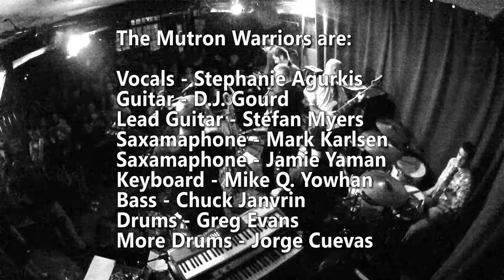One Way Street Mutron Warriors Chapter House 10 13 12 B&W